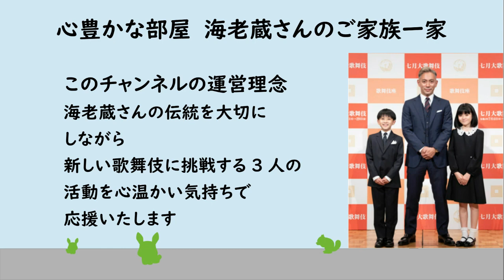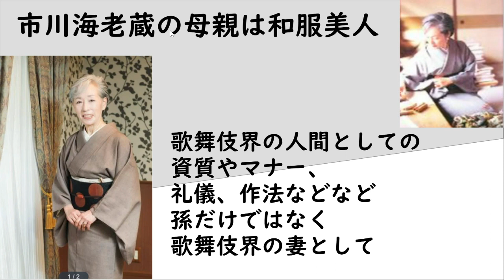【海老蔵改め團十郎】市川海老蔵の母親は和服美人 和装コーディネーター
堀越希実子（ほりこし きみこ）
旧姓：庄司（しょうじ）
生年月日：1952年9月10日
出身：東京都
出身大学：学習院大学仏文学科

市川海老蔵の母親
堀越希実子さんは、
生粋のお嬢様で
着物が似合う
品の良い女性です

美人でスタイルが良く、
上品な雰囲気を
持っているため
テレビや雑誌などで
お見かけになった方も
多いのでは
ないでしょうか。

和服に関する
知識や経験が豊富で
和装コーディネーター
としても活躍を
していて書籍なども
発行されてます。

和服は伝統的な衣裳なので
中高年以降の
年代はもちろん
若い年代の人も
関心を持っている人が
少なくありません

着物の柄や色、
デザインと相性の
良い帯や、草履、
バッグなどを
身に付けることで、
素敵にコーディネート
をすることが出来ます。

結婚披露宴やパーティー、
イベントなどでは
伝統的な和装の衣裳を
着用する場面も
多いことでしょう。

女子力の高い女性は
着物の着付け、
立ち居振る舞い、
コーディネートなどに
高い関心を持つことが多いので、

堀越希実子さんの書籍で
和服の素晴らしさや
着こなし方などを
身に付けることも
出来るはずです。

堀越希実子さんと
小林麻央さんは
嫁姑関係になり、
二人はとても
仲が良かったようです。

また、堀越希実子さんは
仕事をこなしながらも、
二人の孫の世話や
しつけなども
行っていました。

歌舞伎界の人間としての
資質やマナー、
礼儀、作法などなど
孫だけではなく
歌舞伎界の妻として

活躍をしていく
小林麻央さんのためにも
様々なサポートを
行ったり手厚い指導なども
行っていたようです。